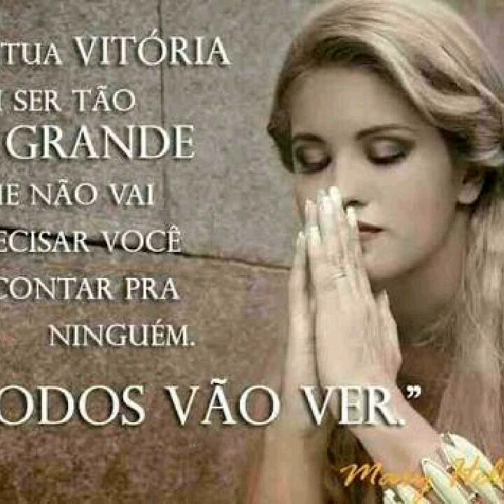Afirmação/ Oração "Eu sou um ser de valor" ( Lei da atração)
Eu sou um ser de valor é uma ótima  afirmação de Abraham.